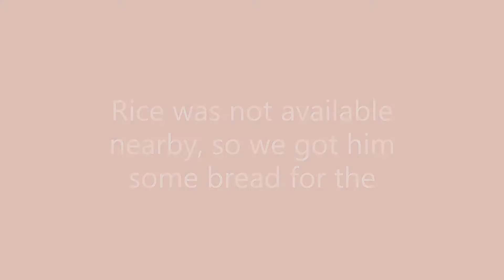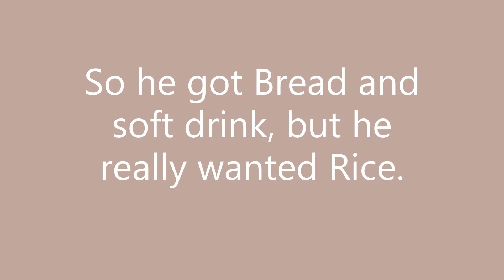Homeless Man gets BREAKFAST | Part 1 | 25 Days of GIVING | 🎄 Christmas Season 2021 | To be continued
As I was walking in Dagupan, I realised a homeless man wanted some breakfast to eat. So I stopped and tried to assist.